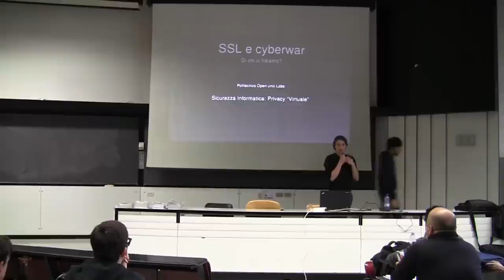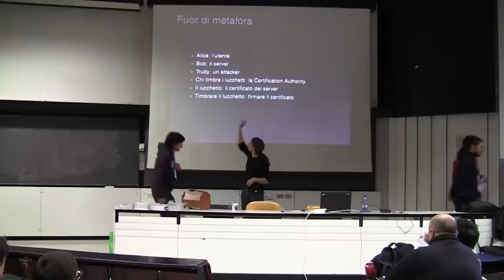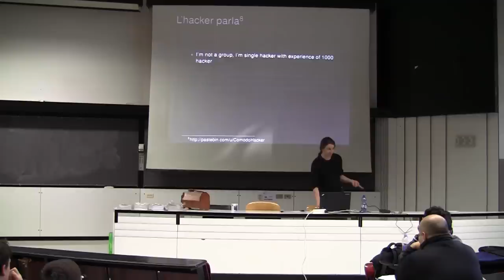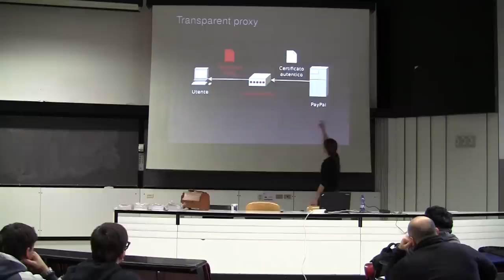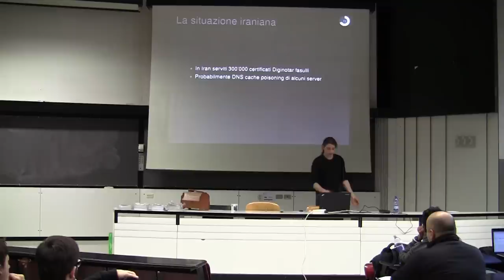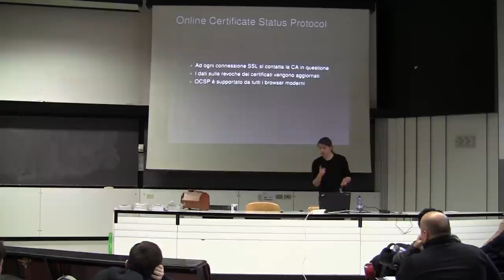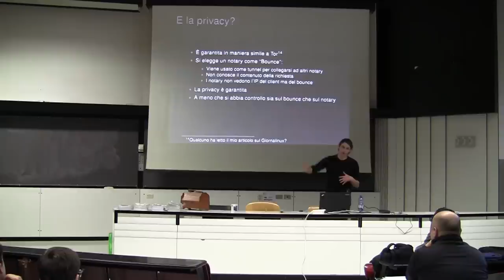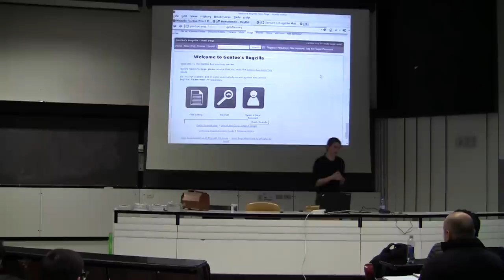Sicurezza informatica: Privacy "Virtuale" (2012) - SSL e Cyberwar: di chi ci fidiamo?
Conferenza sulla sicurezza informatica organizzata dall'associazione studentesca POuL dal titolo "Sicurezza Informatica: Privacy 'vituale'"

La conferenza si è tenuta Venerdì 20 Gennaio 2012, in aula S.0.2 del campus Leonardo del Politecnico di Milano dalle 14:30 alle 17:15.

I talk sono stati:

Alessandro Di Federico -- SSL e cyberwar: di chi ci fidiamo?

Dopo una breve introduzione a SSL (su cui si basa HTTPS) illustreremo le problematiche correlate alle Certification Authority (CA) con alcuni esempi di cyberwar (vera o presunta), tra cui i casi Comodo e Diginotar. Si tratteranno poi le ragioni di fondo e possibili soluzioni alternative applicabili nell'immediato.

Alessandro Barenghi - "Lei sa già chi sono io!": Privacy nell' era della riproducibilità digitale (dei dati personali)

Questo intervento tratterà dei problemi per la privacy sorti a causa della capacità di raccogliere e correlare dati relativi ai rapporti sociali di una vasta quantità di persone, andando ad evidenziare nuovi e inaspettati canali da cui le informazioni private possono essere recuperate.

Gerardo Pelosi - "Questi non sono i dati che stai cercando" : Come evitare lo stalking digitale

Due delle principali fonti di diffusione di dati privati sono rappresentate dai social network e da servizi di storage condiviso nella cloud. Questo talk presenterà soluzioni pratiche per entrambi gli scenari attraverso tecniche crittografiche innovative.

(Il video dell'ultimo talk non è disponibile)